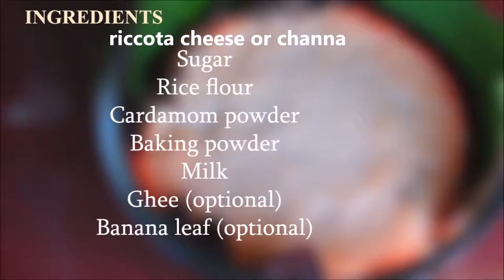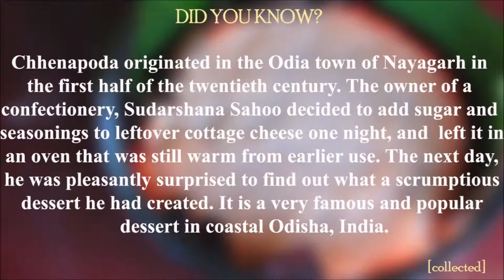Chhena Poda Recipe | Cottage Cheese Cake (Chenna Poda recipe of Odisha)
Chenna Poda is a delicious popular dessert recipe in Odisha. It's made with chenna or Cottage Cheese. First time i try it out in Odisha. And after returned, i made it for my family. They all loved it. Today, i'm sharing with you all. I hope you'll love it. You can make it as birthday_cake also. Don't forget to know me your opinion on comment box.
Learn to make chhena_poda recipe step by step on stepeats.